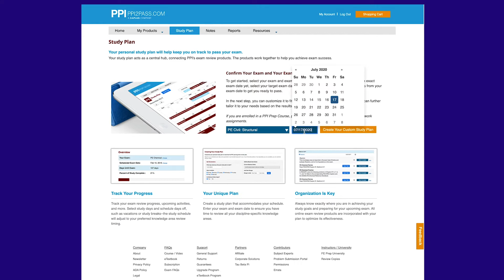PPI Corporate Exam Prep Programs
Learn how PPI can help develop your engineers and architects with a simple-to-administer exam prep program.